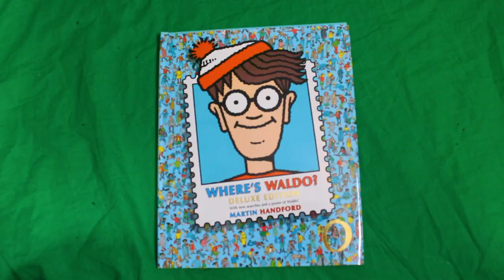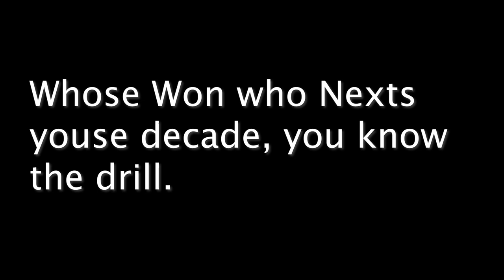Osama Bin Laden vs Where's Waldo BEHIND THE SCENES | Epic Rap Battles of My Ass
CAST
Osama Bin Laden: Issa Herradi
Osama Vocals: Tommy Salommy
Waldo: Tommy Salommy
Waldo Vocals: Amir Herradi
Mujahideen: Amir Herradi
George W. Bush: Biffy Jiffy

Lyrics
Tommy Salommy
Biffy Jiffy
BassGuitarded

Costumes
Tommy Salommy

Audio Mixing
Fightmarker

Backgrounds
Tommy Salommy
SPM1000

Editing
Tommy Salommy